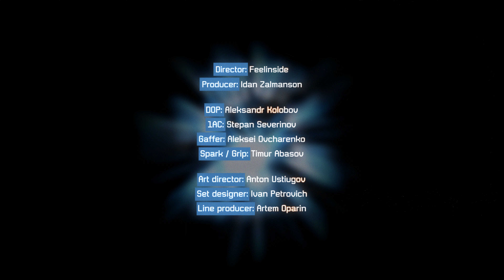КУОК – FINAL FANTASY // EPISODE 4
Director: feelinside
Producer: Idan Zalmanson

DOP: Aleksandr Kolobov
1AC: Stepan Severinov
Gaffer: Aleksei Ovcharenko
Spark / Grip: Timur Abasov
Art directorr: Anton Ustiugov
Set designer: Ivan Petrovich
Set management: Artem Oparin

Editor & Colorist:  Feelinside
3D/CGI: Andrew Sigarev
Sound Designer: Vladimir Sorokin
Rental: Raskat
Graffiti: tonewuzhere
(с) FRWRD Music

Post Production company: Cresta La Cultura
Dmitry Osipov
Ruslan Kasianovych